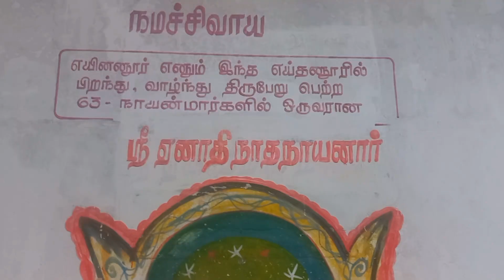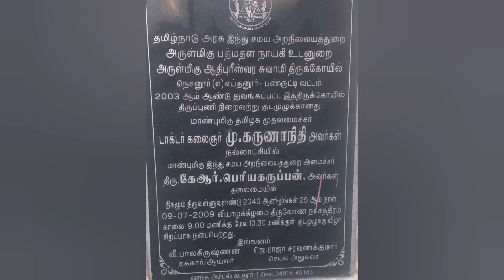வாலி வழிப்பட்ட ஆதிபுரீஸ்வரர். ஏனாதி நாத நாயனார் அவதரித்து தலம்.